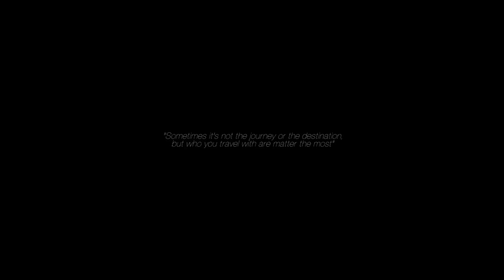What Matters Most - Sungai Chiling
Our "Journey" to Sungai Chiling waterfall last weekend (kalau tak salah) It went so great although at the waterfall tu padat macam sardin, so we decided to turun bawah and camp at the nearest river side which is port paling baik, so yahhh. at the end,

It's doesn't matter where you're going,
it's who you have beside you.

Camera:
Lenovo P90 (MP)
Iphone 5 (MP)
Action cam SJ 4000